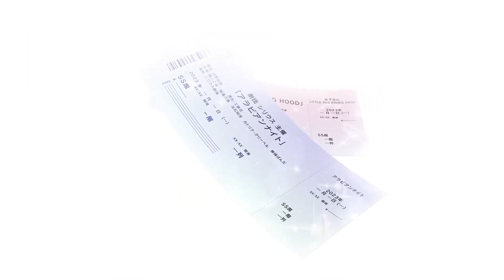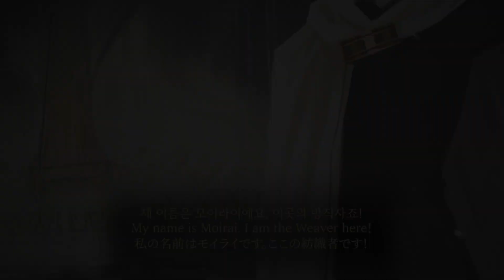Nintendo Éteint L'émulation Sur Mobile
📱Salut les gars, édition 23 et retour sur l'actualité d'la semaine des jeux vidéos mobile sur Android et iOS pour la semaine du samedi 7 mai au samedi mai 13.

⭕ Discord XenJeuxMobile
(Actu' Jeux Mobile/Gacha)

00:00 - Introduction
⭕Annonces/Trailers
00:12 Reverse: 1999
00:47 Honkai : Star Rail
01:36 Wizardry Variants Daphne
02:14 Brown Dust 2
03:16 Takt Op.
03:57 Project NB et Project XT
04:35 World Dai Star : Yume no Stellarium
05:00 Standoff 2
⭕Info en Vrac
⭕Anniversaires/Collab'/MAJ
05:20 Valkyrie Connect
05:28 Shironeko GOLF x Evangelion
05:46 Project Moon
06:09 Honkai : Star Rail
⭕Fermetures/EOS
⭕Emulation
06:26 Skyline
⭕Pré-Inscriptions
07:13 Aether Gazer
07:36 Snowbreak: Containment Zone
⭕Phases Bêta
⭕Sorties
07:59 LotR : Heroes of Middle-earth
⭕Sujet d'la semaine
08:18 - Mon Actu' d'la semaine

💬 Bienvenue sur cette chaîne ou je parle de découverte et de l'actualité jeux mobile et Gacha  !